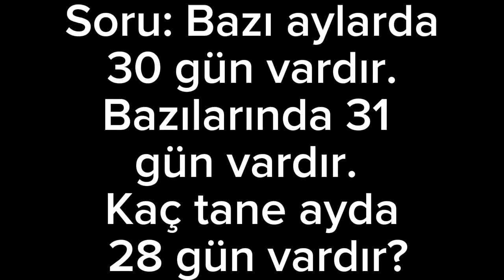zeka yandırıcı sorular